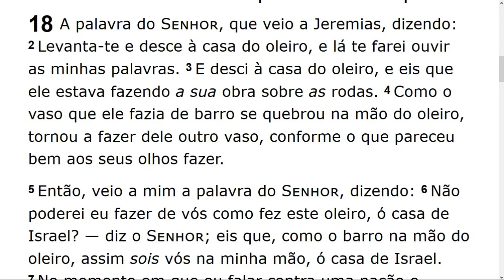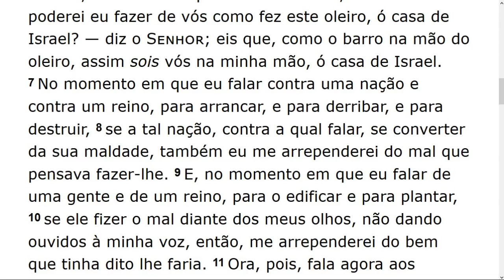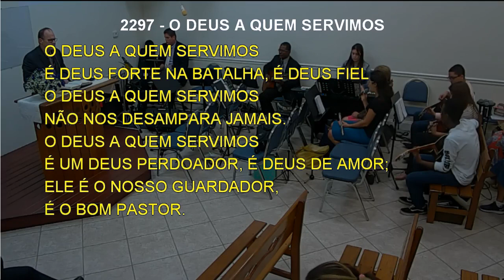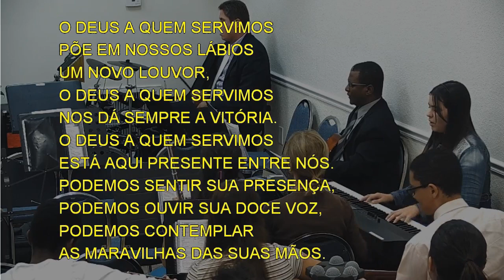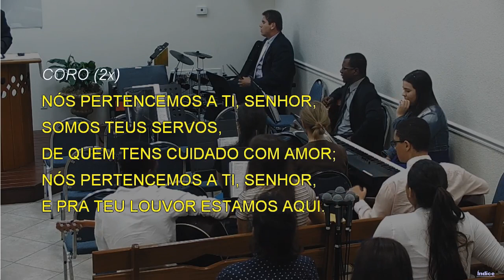Tuesday Service (2019-05-21) Maranatha (Pompano Beach, Florida)